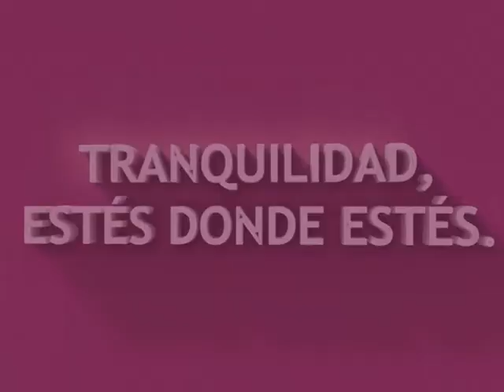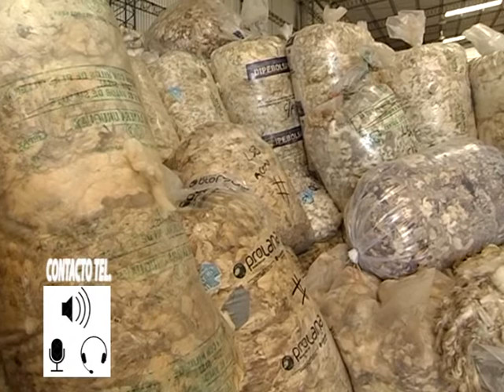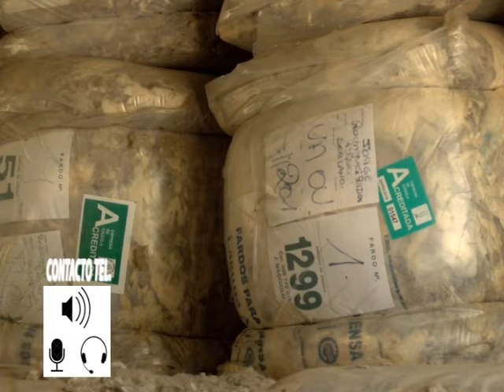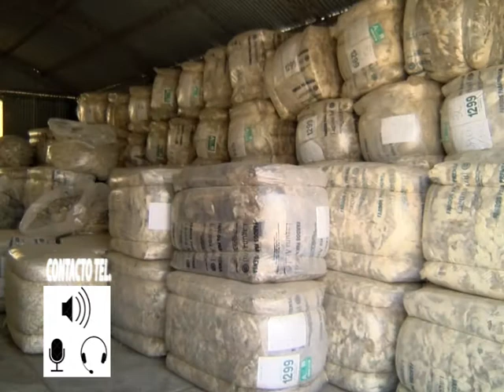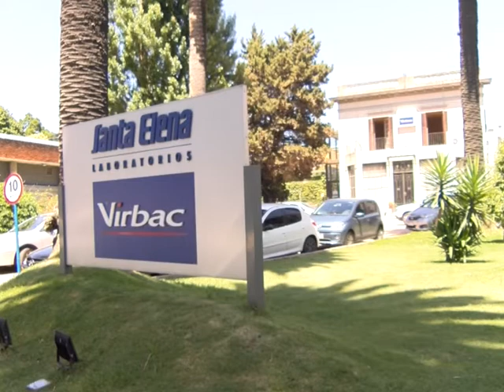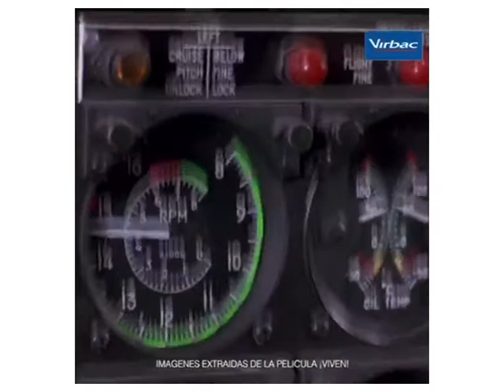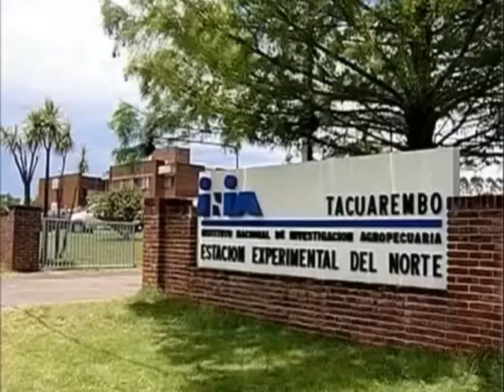AGRO INFORME PROGRAMA VIERNES 22 DE MAYO DE 2020